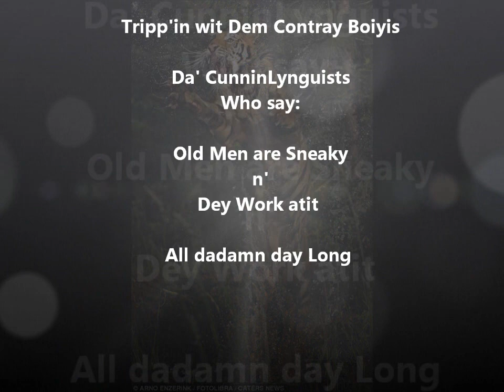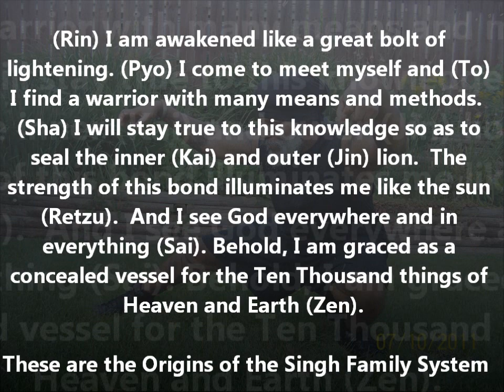The Elder Beast presents: Wuwater Tigerboxing Origins: MMA Pugilism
My favorite music from da Cunnin'Lynguists stirs my soul... Makes the Tiger dance on Water. Dem damn Kuntree Boyz. LMAO... Telly, Riv, Zeus and Robert... thanks for training me in this vid...

It became possible in da dirty sourh in Georgia and at Angels Gym. Dem Kuntree Boyez taught me to dance when I fight.  And I taught as many as I could. Ian & Tonio now do da rest. These are the beginnings of my Family Kungfu Pammachon Style only now I can heal'em better.  We got our asses kicked by others until we learned to kick our own asses.  Its the Ranger Way... We are relentless and seek the impossible... Its the Singh Way...

The dichonomy of human endaevor is ironic when one realizes that the process of martial science can produce a death-dealing tree-hugger.  Being called a spiritual warrior is a being, when fully trained, who is capable of harming and healing, moving and stilling the 10,000 things of the microcosm and macrocosm.  The internal path to pugilism is not devoid of external experience; however, the method of emphasis is important to recognize.  For the spiritual warrior external practice is used to measure the development of internal skill.